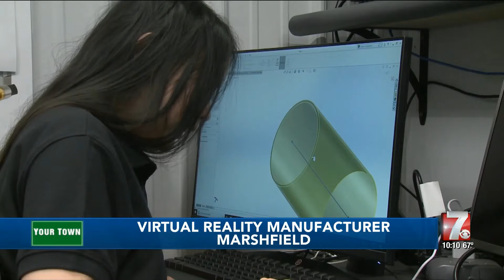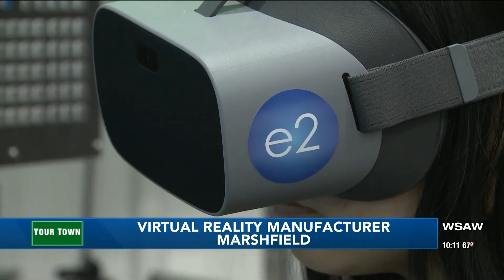VR Goggles Allow Legally Blind to See - WSAW News Channel 7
Normally only able to see a few inches beyond her face, recent college graduate Tia Bertz has been able to overcome such obstacles at Hastreiter Industries to fulfill her desire of entering the world of advanced manufacturing.

By using VR goggles fitted with a camera from NuEyes, Tia is able to see long distances. This enabled her to become a Quality Technician at Hastreiter Industries, where she previously interned at, and upon graduating now works full time.

Tia wants people to know that regardless of their condition, you can work to over come it. While many people discounted her abilities growing up, she now helps to inspect space rocket parts and other Aerospace & Defense items. Her only limitation was sight, which first through her attitude and then helped by technology has been overcome.

Hastreiter Industries a machine shop that is proud to have Tia working with us and we continually look for growth to further increase our impact.